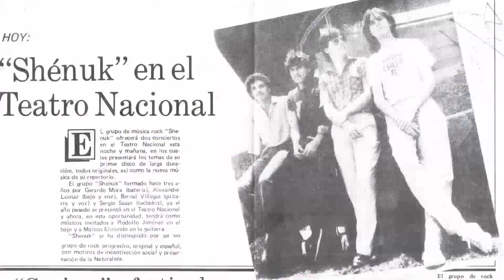Especiales UCR: Suite para dos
🎸🎤 En esta entrega de Especiales Quince UCR, Ronald Díaz conversa con 2 grandes profesionales de la música nacional que recientemente fueron incluidos en la Galería al Mérito de Acam Costa Rica: Bernal Villegas y Marta Fonseca.